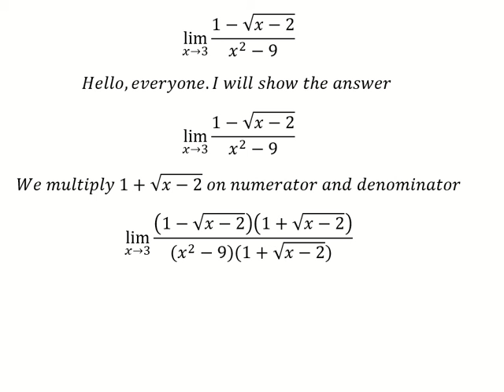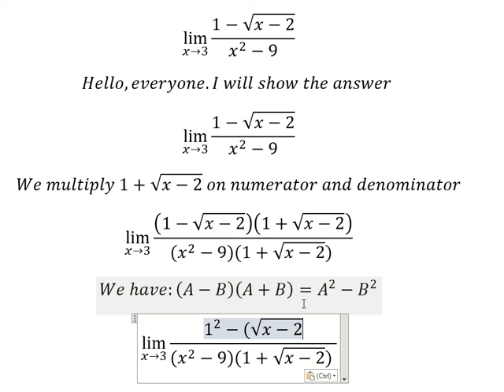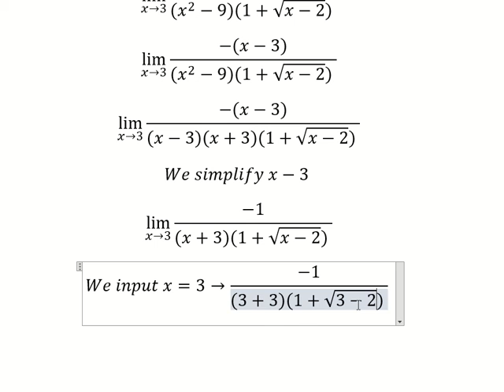Calculus Help: Find the limits: lim (x→3)⁡ (1-√(x-2))/(x^2-9) -Identities (A-B)(A+B)=A^2 - B^2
Here is the technique to solve this integration and how to solve it